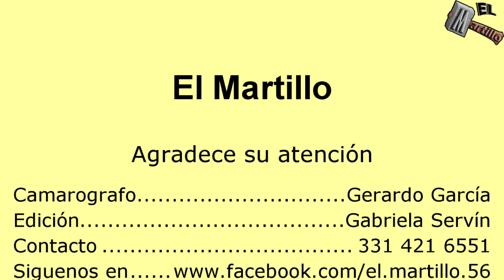Entrevista sobre el mantenimiento del drenaje en Santa Rita 2da Parte